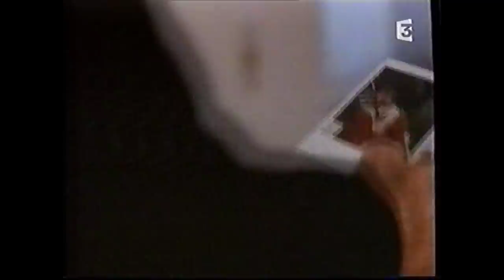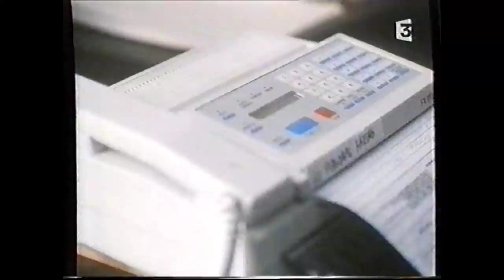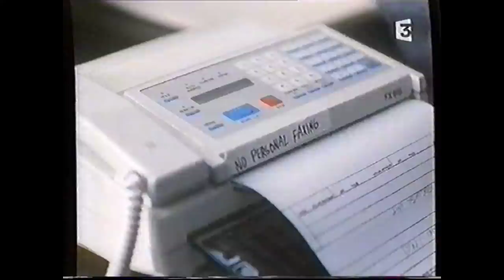Téléfilm "Un coupable idéal" - 1994 - VF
Titre VO : Jonathan Stone: Threat of Innocence
Synopsis : Bouleversé par la mort de sa femme, l'ex-flic Jonathan Stone (Richard Crenna), devenu détective privé, pense que sa vie n'a plus de sens. Un ami fortuné lui prête une maison au bord d'un lac pour quelques semaines. Quelques jours plus tard, cet ami est retrouvé mort près de la maison et Jonathan est immédiatement accusé du meurtre, car l'arme du crime lui appartient.